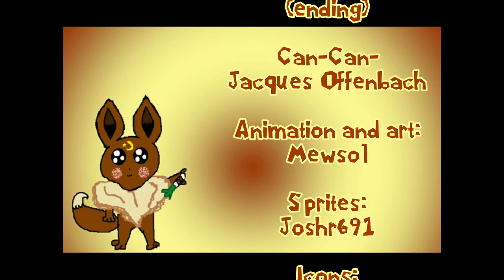Let's Play Mario and Luigi Superstar Saga #21: Gay Hammer Bros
I do some crazy editing. This video could be considered a Youtube Poop.
In this episode, we go around Woohoo Hooniversity, solving puzzles, and killing GAY HAMMER BROS
These videos take forever to upload so I won't be uploading a video per day.